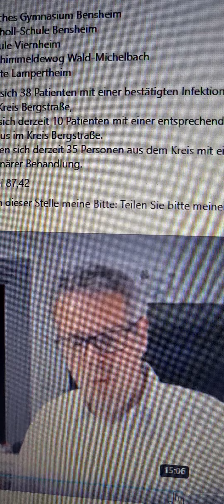christianengelhardterklärt: Gibt es Impfreaktionen & Impffragen, gern geteilt, Hr. Engelhardt!